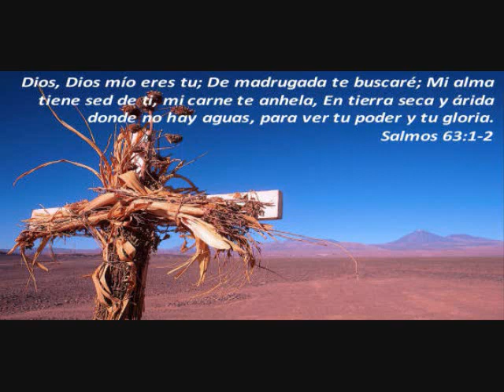Santo Es, Digno Es by Jose Alberto Garcia